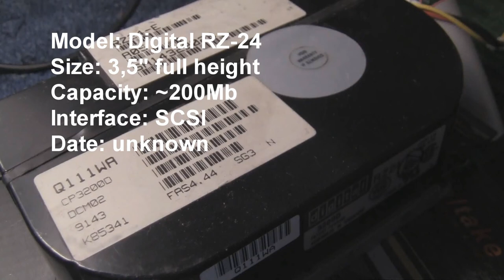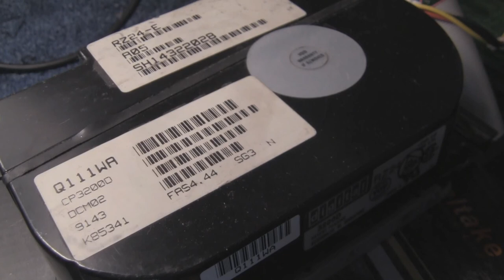Digital RZ24 in Action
Is this a recertified conner?